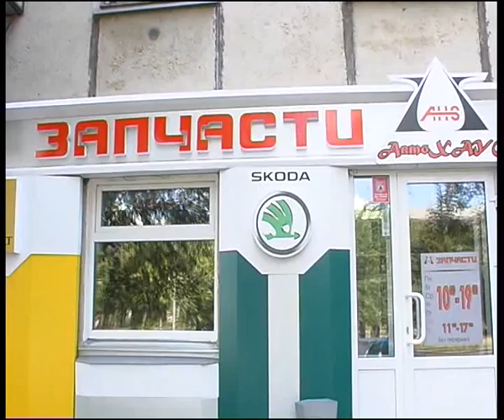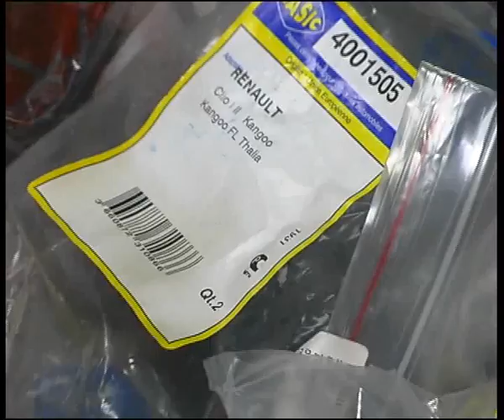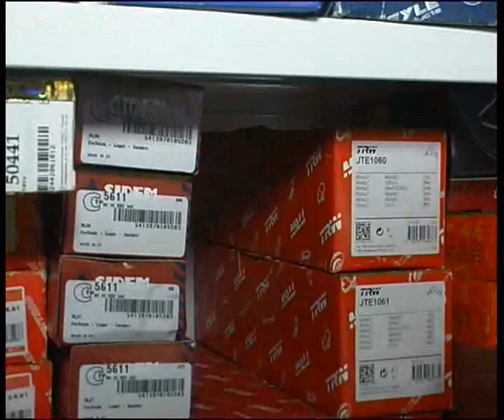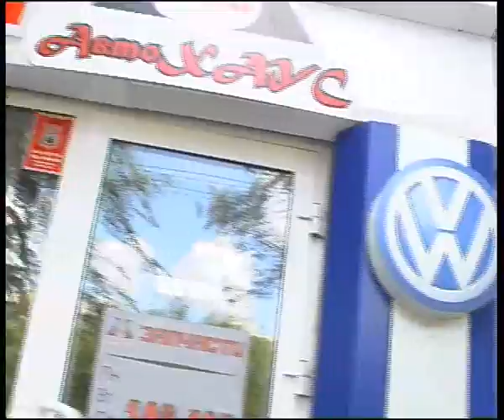auto house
Алексей Челейкин - магазин запчастей "Ауто Хаус", Alexey Cheleykin - "Auto House" repair parts store .